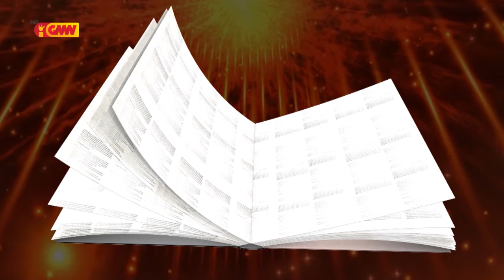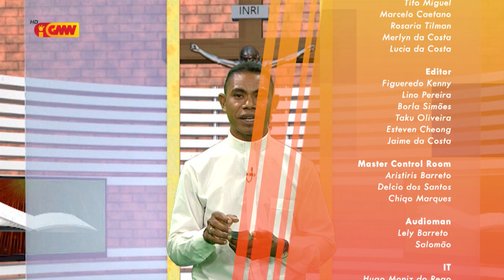HABURAS VIDA ESPIRITUAL Edisaun 225